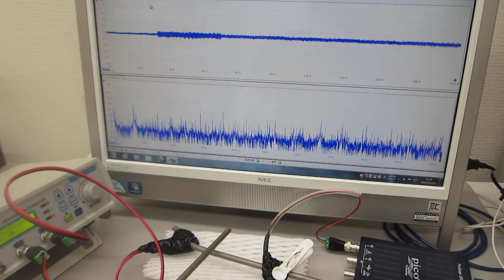非線形振動現象をコントロールする、超音波のダイナミック制御